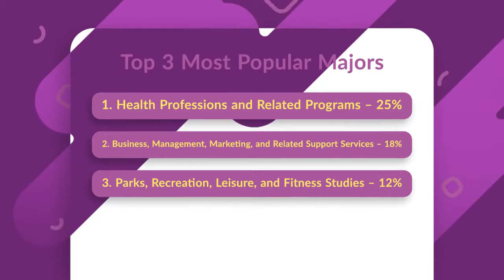Kansas Wesleyan University Tuition, Admissions, News & more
Learn more about Kansas Wesleyan University's actual tuition, admission criteria, post-graduate salaries, recent accomplishments and more.